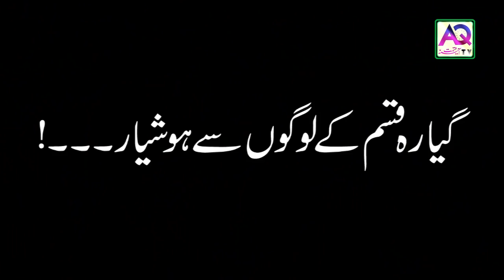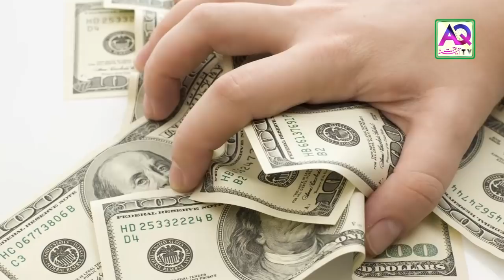11 Types of Dangerous People | Khatarnak Log | Human Nature | Occult Science | AQ TV